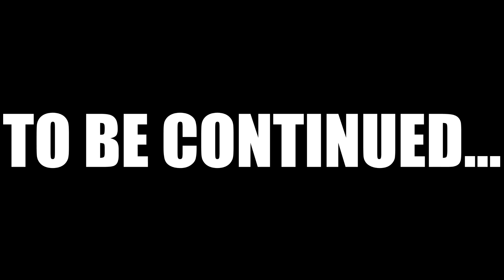Witcher 1 Part 13 | THINGS GET RANDY AT THE PARTY!!! 💦🥵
So welcome back to my new video we back playing the first witcher game and things get very very Randy.
FINE!

GAME: The Witcher
Become The Witcher, Geralt of Rivia, a legendary monster slayer caught in a web of intrigue woven by forces vying for control of the world. Make difficult decisions and live with the consequences in a game that will immerse you in an extraordinary tale like no other.